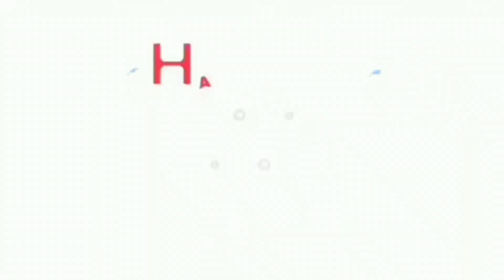O Nahor অ নাহৰ Zublee Baruah_zubeen Girg live Program Kayakuchi Book And Trade Faire Assamese song